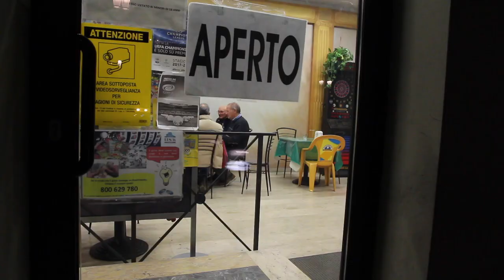The Monselice Guys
Different age, same fun.

Short independent documentary produced for the Scuola del Cinema etno-documentario di Monselice, Padova, Italy.

Monselice, IT